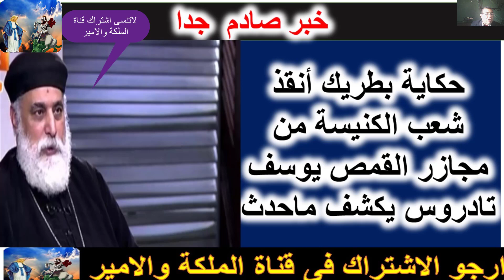أزمات تحاصر إبراهيم عيسى بعد التشكيك بمعجزة الاسراء والمعراج واشهارالمسيحية